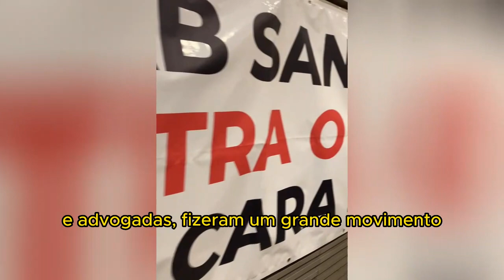⚖️ Giannazi comenta aprovação do PL 752/21 e aponta os próximos passos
A luta continua! Giannazi aponta a estratégia de seguir no STJ contra o aumento das custas e, se necessário, prosseguir com o acionamento de cortes internacionais.